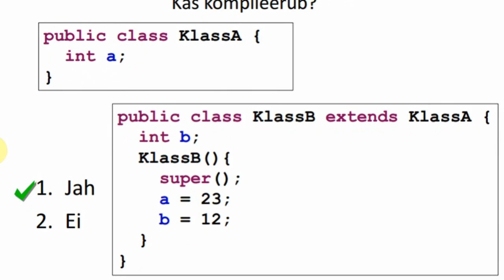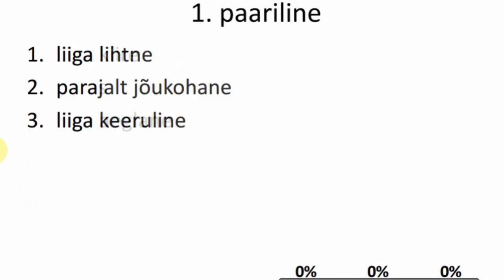Java Voguing Scene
Learning Java with Kevin Aviance's Cunty